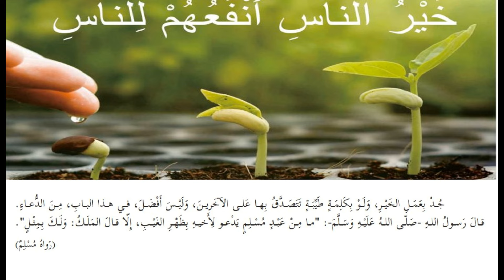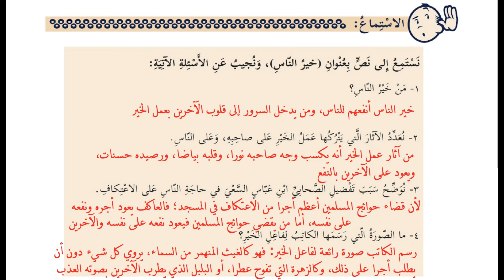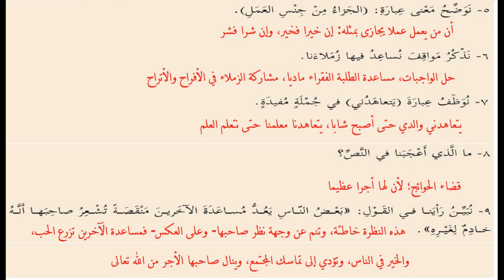نص استماع خير الناس + حل التدريبات| للصف السابع | اللغة العربية | الوحدة الاولي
الوحدة  الاولي
(الحديث الشريف)
الصف_السابع_الفصل الثاني